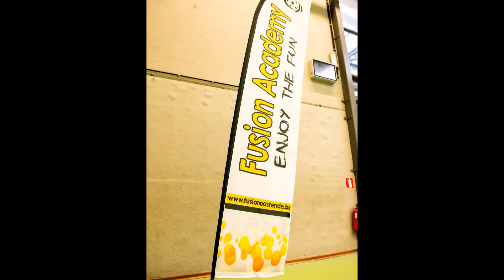5de Fusion FunCup voor preminiemen en miniemen (I) (zondag)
Fusion FunCup op zondag 27/12/2015 U10_11 en U12_13 eerste reeks